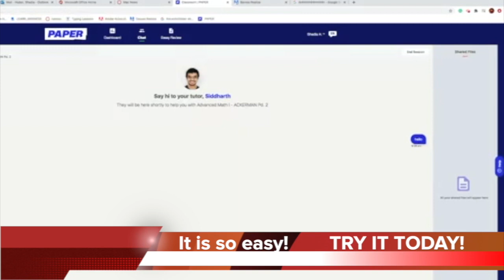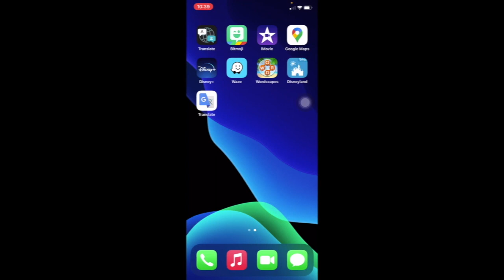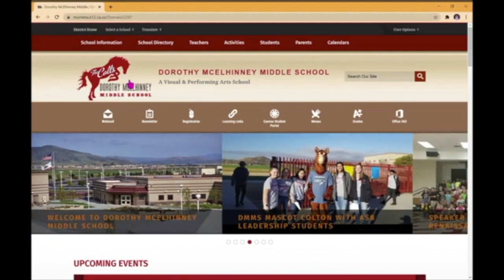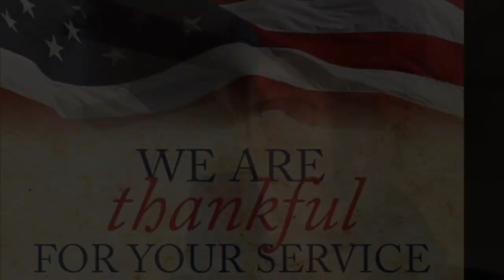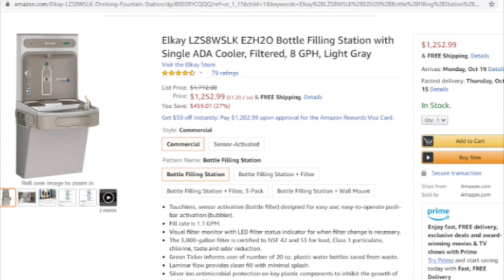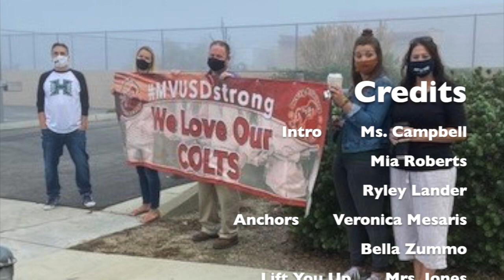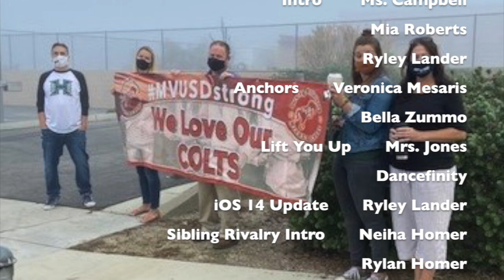Ep 5 Mac News Nov 16th, 2020